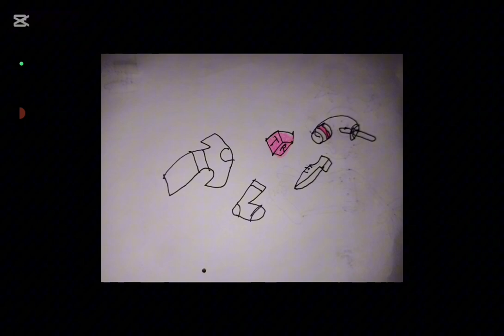Don Orange 😀❗🍊🎩 y la Leyenda de Sací Perere 👨🏾♦️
Este video fue hecho por Don Orange 😀❗🍊🎩

Caricatura comic y colores 🎨👨‍🎨🌈📕

Está Leyenda es de origen Brasileño, se trata de un niño moreno que tiene un solo pie 👣 y que fuma pipa y huela con su gorrito mágico y hace muchas travesuras.

Hora 9;59pm